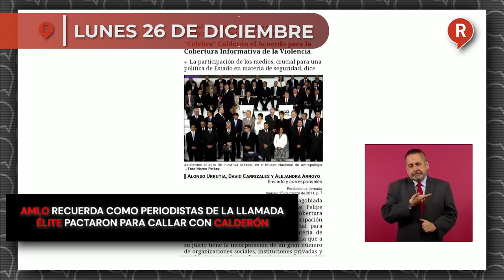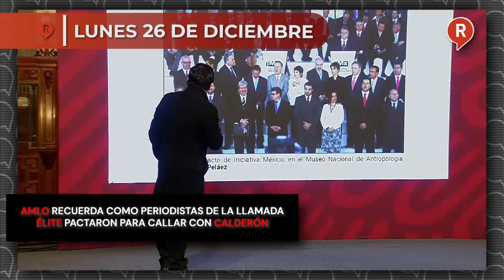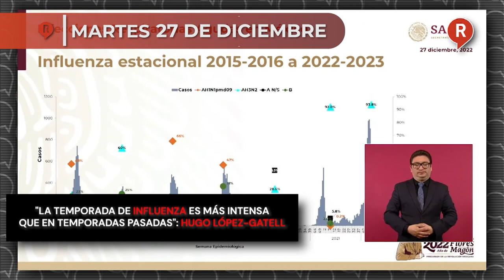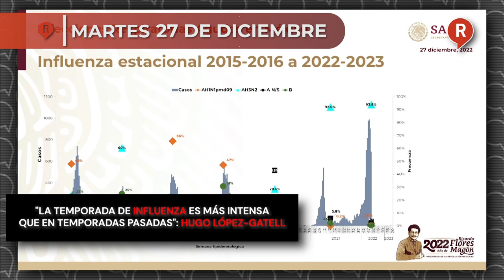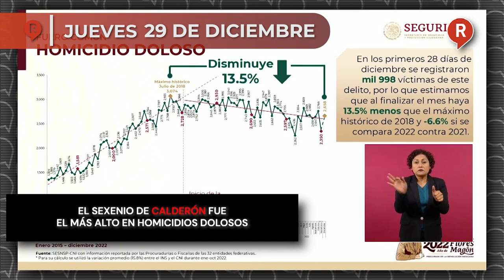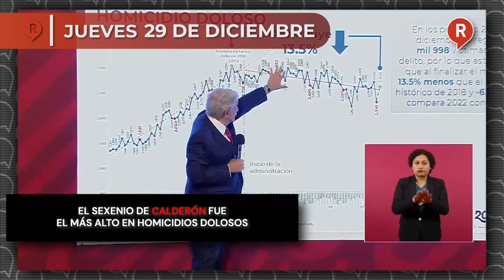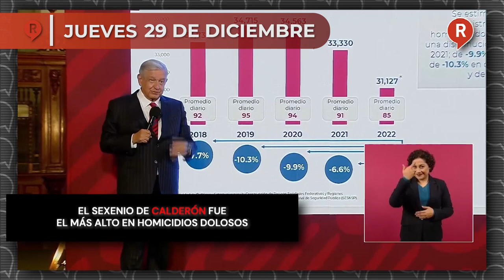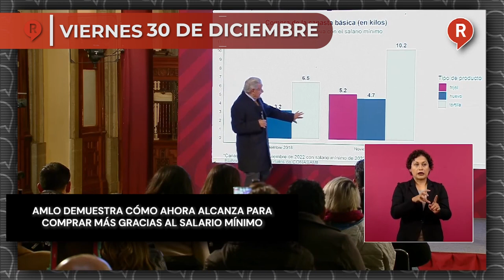RegeneraciónMX Presenta: Resumen Semanal del 26 al 30 de Diciembre 2022 ¡IMPERDIBLE!